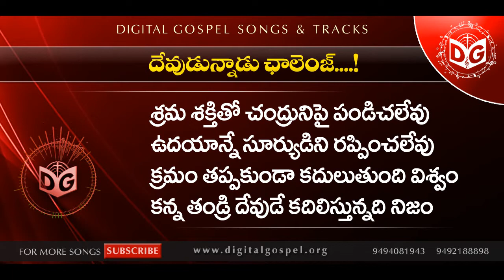Devudunadu Challenge Audio Song || Telugu Christian Audio Songs || Sagar anna, Digital Gospel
*Song Download Link* ➟   SKPDevudunnaduSong

》》》》》【 శుభవార్త  】《《《《《